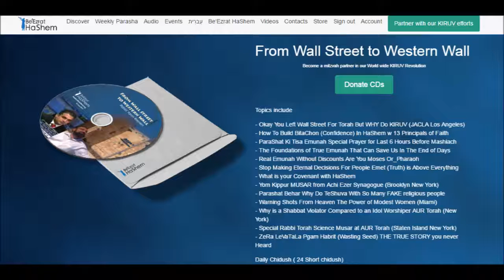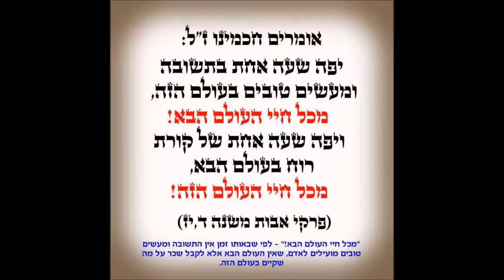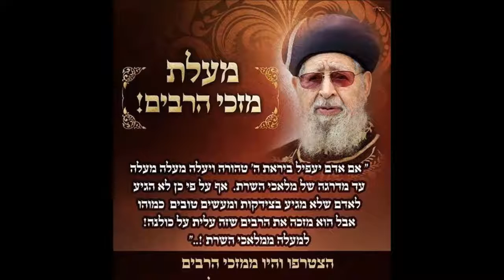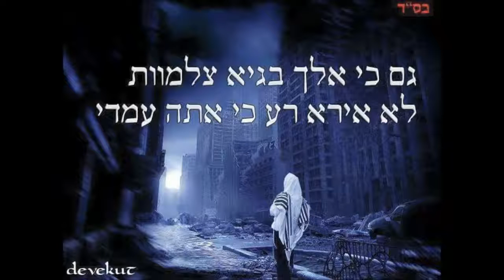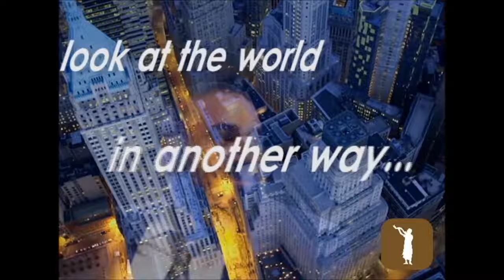Daily Chidush: Gog UMagog, Mashiach and End of Days update on boys Near Death Experience